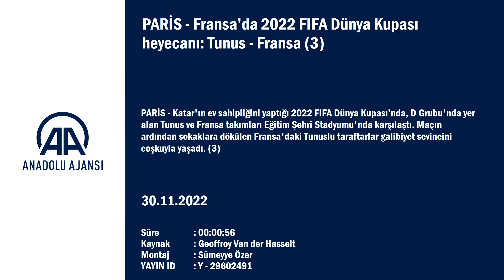Fransa’da 2022 FIFA Dünya Kupası heyecanı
GÖRÜNTÜ DÖKÜMÜ :

- Tunuslu taraftarların galibiyet sevinci PARİS (AA) - Katar'ın ev sahipliğini yaptığı 2022 FIFA Dünya Kupası’nda, D Grubu'nda yer alan Tunus ve Fransa takımları Eğitim Şehri Stadyumu'nda karşılaştı. Maçın ardından sokaklara dökülen Fransa'daki Tunuslu taraftarlar galibiyet sevincini coşkuyla yaşadı.